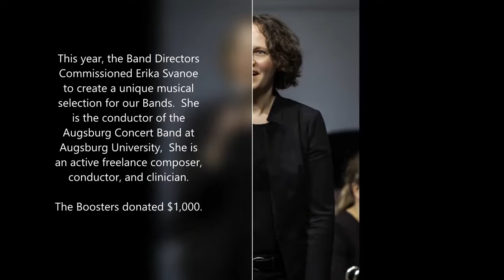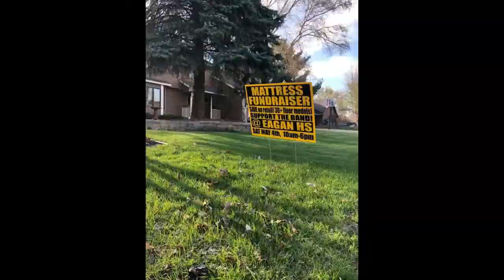We are Band Boosters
Learn about the EHS Band Booster Club and how we support the Eagan Bands.